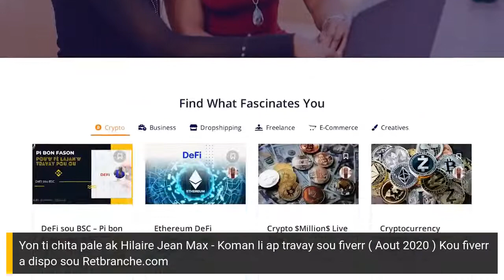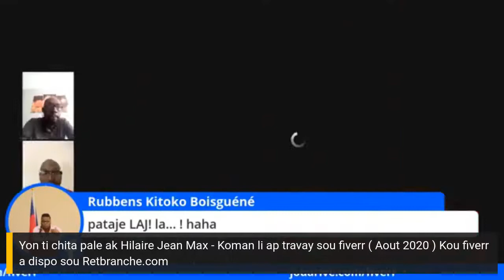Sit Wèb ou Kapab Fè Bon ti kob sou nèt la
Nan Live sa n'ap pale de sit web pou'w travay online, nap resevwa yon etidyan kou fiverr a tou , kap vin pataje eksperyans li sou Fiverr